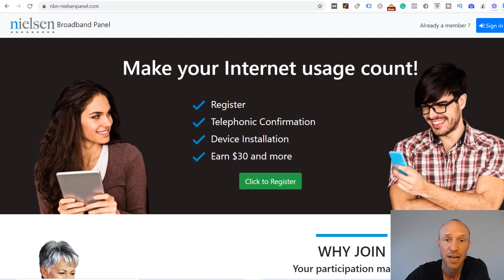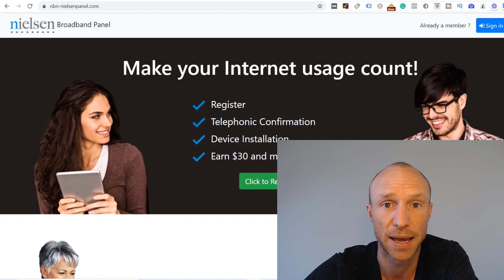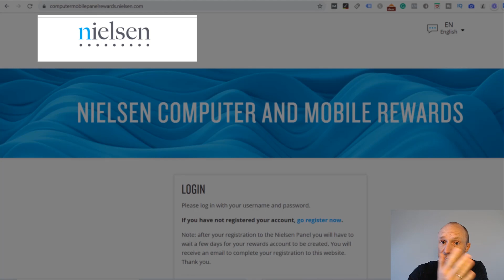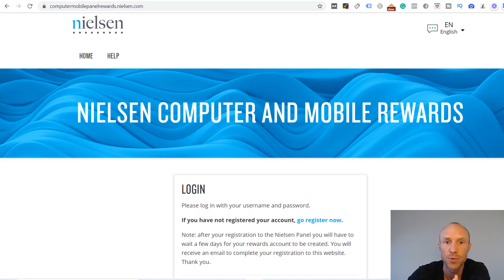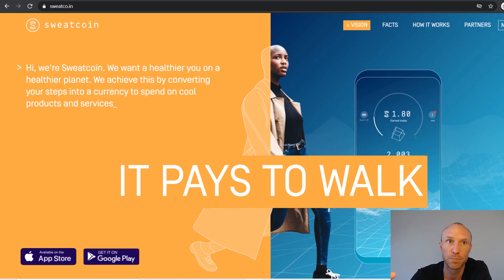5 Ways to Earn Passive Income in Australia (FREE and Quick Methods)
Are you looking for ways to earn passive income in Australia? This video will show you 5 legit and free methods where you can start earning extra cash right away without doing anything.

If you are looking for ways to earn passive income in Australia, there are quite a lot of options. But the most important thing before you start is to do it with the right expectations.

This video will explain exactly what you can expect from passive income opportunities and you will also get 5 passive income ideas for Australia.

What is really important to know is that passive income is often are very misused term. Often people use it just to sell you something and will give you the impression that you can become rich online without doing anything at all.

That is, however, not quite how passive income and making money online, in general, works. To build a full-time income where you will also earn when you do not work will take a lot of effort and time – and often people do not tell you this. So in that situation, earning passively does not mean you will never work. It simply means you will also earn when you are not working.

However, there are also ways to earn some extra cash completely passively in Australia and these are the methods you will learn about in this video.

Because they are 100% passive, it is important to understand that they will not make you rich or anything close to a full-time salary. BUT they are free, you can start earning right away, and you do not have to do anything you are not already doing – so they are truly passive ways to earn online in Australia.

So if you are looking for some extra easy cash on the side, then these methods are perfect for you. You can find links to all the opportunities mentioned in the video at the top of this description.

There you can also find a link to more information if you instead are interested in putting in the effort to potentially create a full-time online income.

0:00 Intro to earning passive income in Australia
0:40s How much can you earn with these passive income methods
2:14 5 ways to earn money without doing anything in Australia
6:07 How to get started